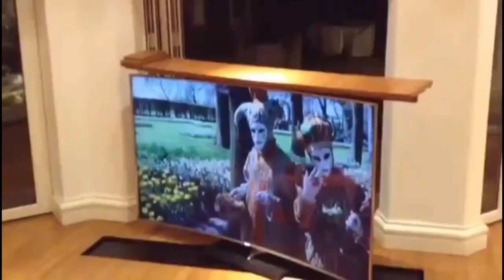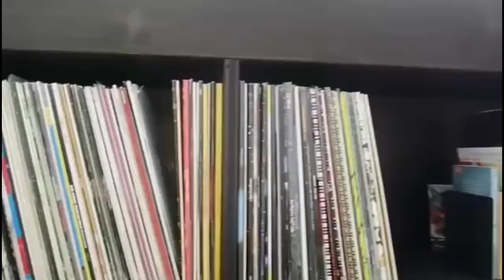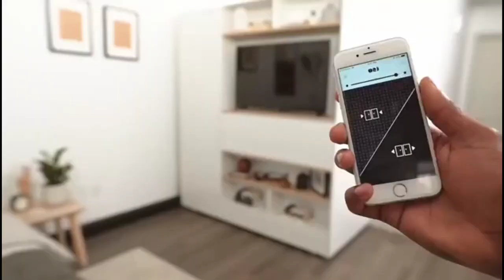Bed|| dining table|| TV unit ||and all house furniture|| Thanks you#furniture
All house furniture
And TV unit Bed room , dining table ,

 Aese hi video Dekha ne keliae

Support me
Byyyyyyyy. ❤️